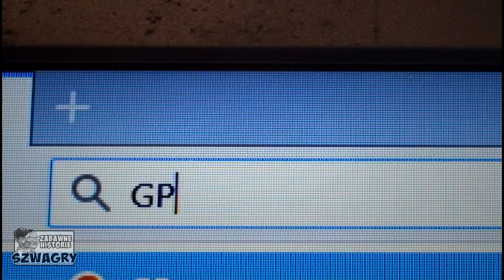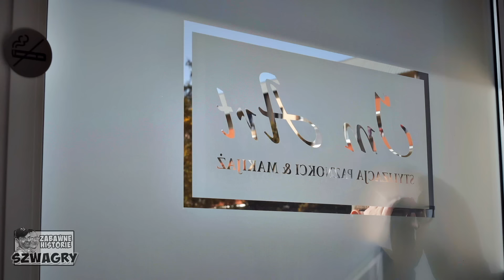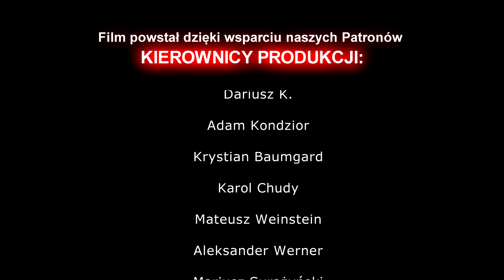Szwagry 46 - GPS Lokalizator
Antek coraz częściej kłóci się z Zośką. Jaka jest tego przyczyna? Musisz to zobaczyć.

Film reżyserowany.